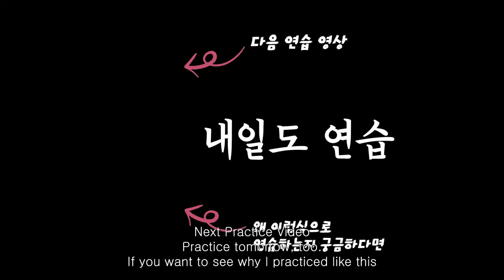58회차 연습 요약 / 비창 1악장 (2023.12.28)